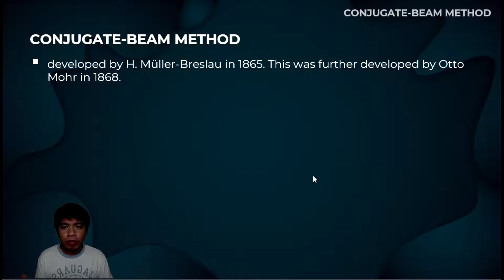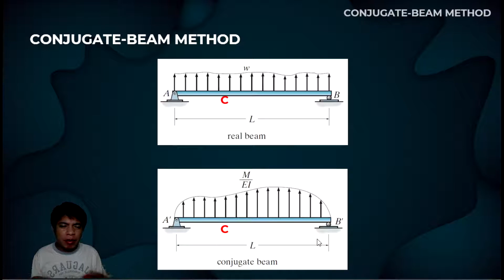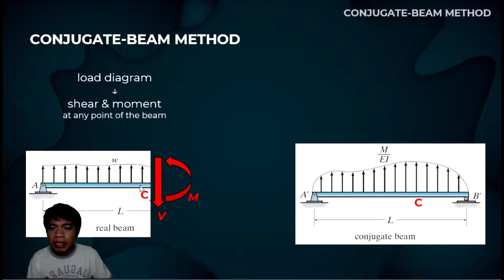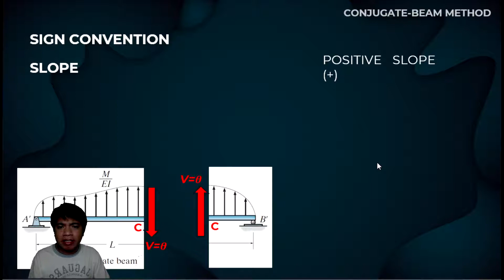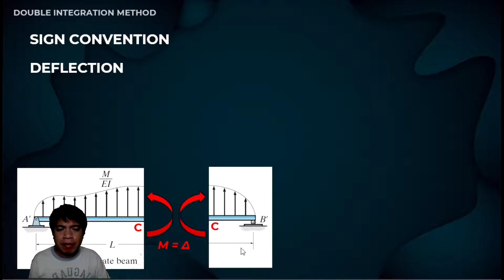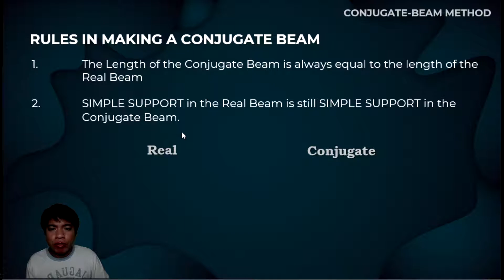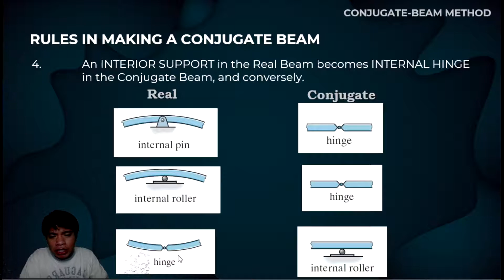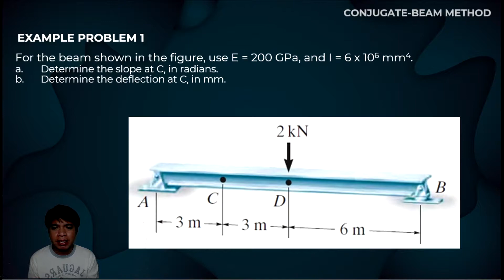(1/4) CONJUGATE BEAM METHOD | STRUCTURAL THEORY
Sir Mars discusses the concepts of solving slopes and deflections in a beam using the Conjugate-Beam Method.